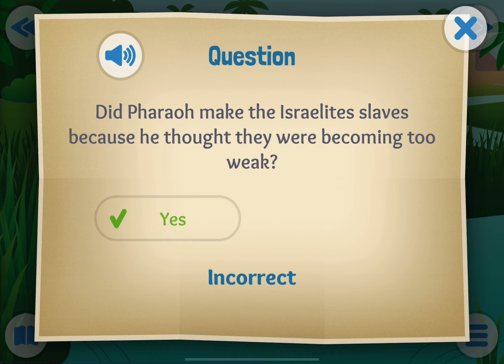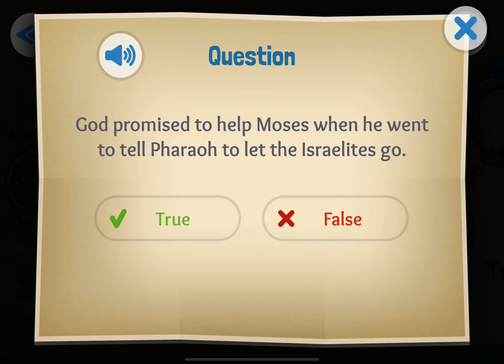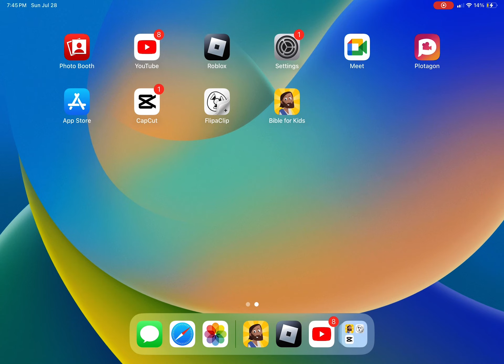Bible Stories For Kids: A Baby And A Bush